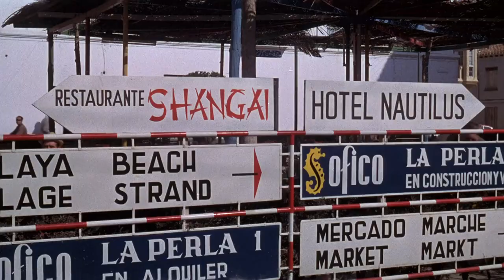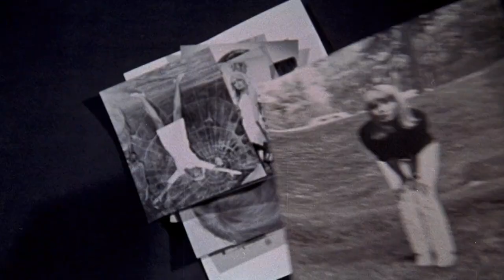Cauldron Of Blood | English Full Movie | Drama Horror Mystery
In the shadowy world of Franz Badulescu, blindness becomes a canvas for his extraordinary talent as a sculptor. Unveiling the beauty of the macabre, he breathes life into his art using the bones of the deceased. But behind the veil of artistic genius lies a chilling secret—his devoted wife, the silent orchestrator of a sinister scheme, manipulating life and death to fuel his creations, while harboring deadly intentions of her own.

Starring: Jean-Pierre Aumont, Boris Karloff, Viveca Lindfors

Directed by: Santos Alcocer, Edward Mann